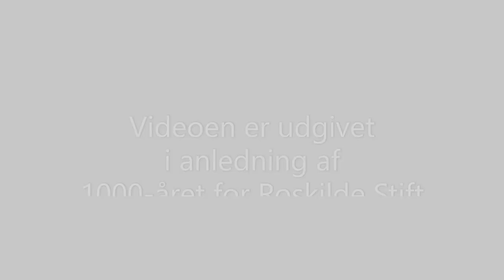Hovedorglet i Sct Mortens Kirke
Lyt til musik fra Næstveds bykirker. Udgivet i anledning af 1000-års jubilæum for Roskilde Stift.